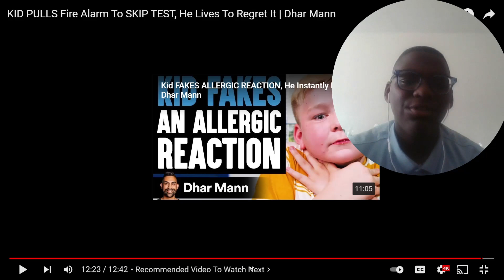KID PULLS FIRE ALARM TO SKIP TEST? - Reacting to Dhar Mann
Love You Guys!